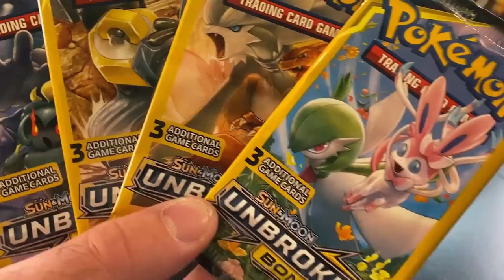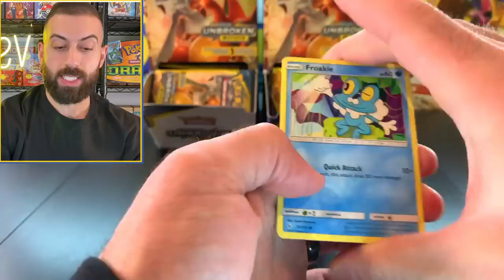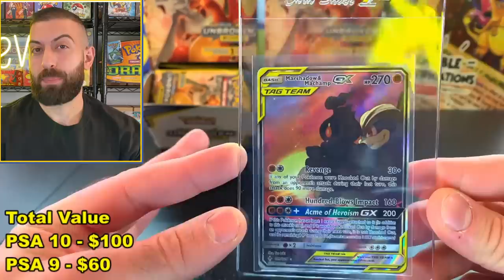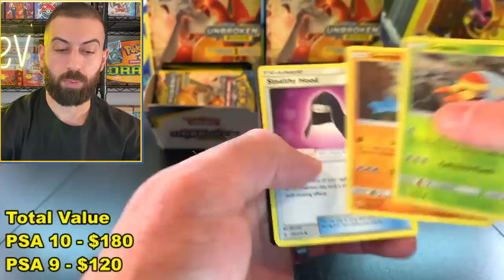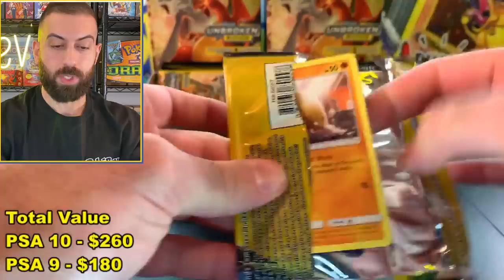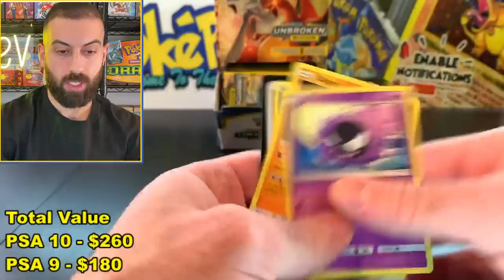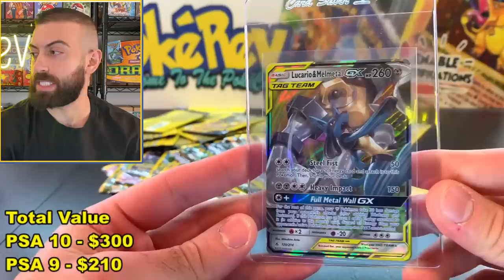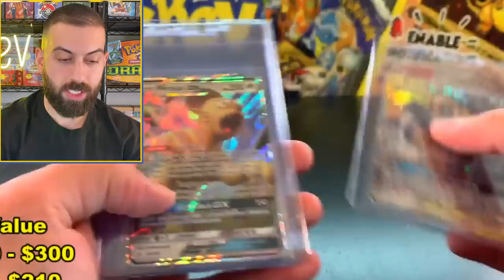I Bought 200 Packs of Pokemon Cards For $200